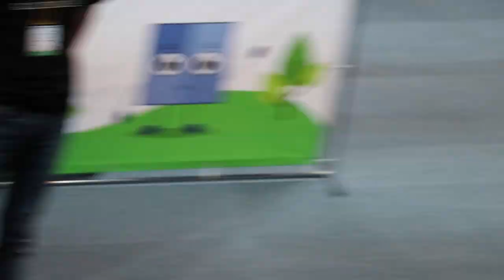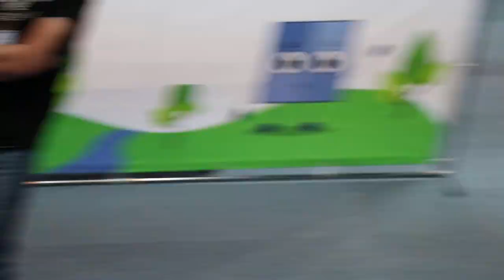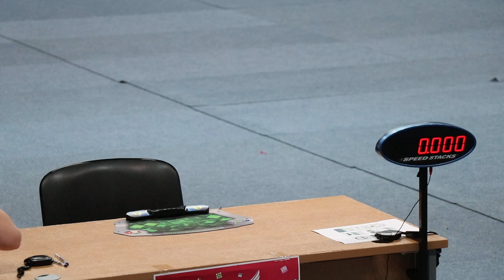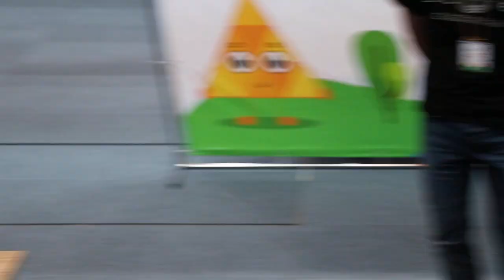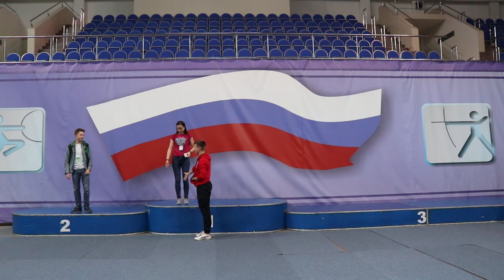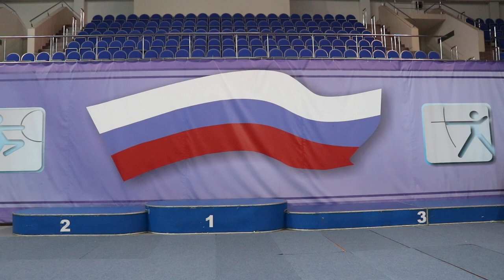Ramenskoe Open 2019 Финал и награждение